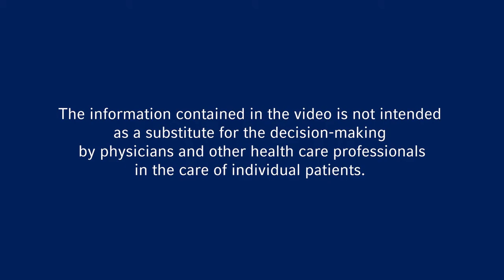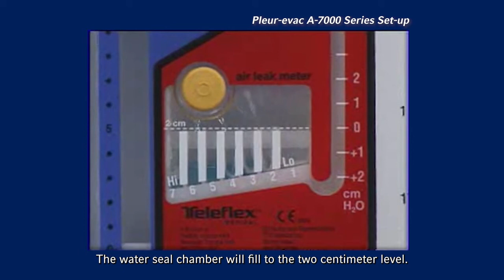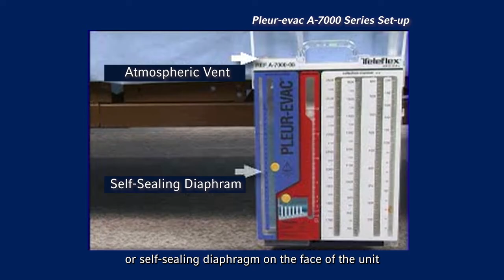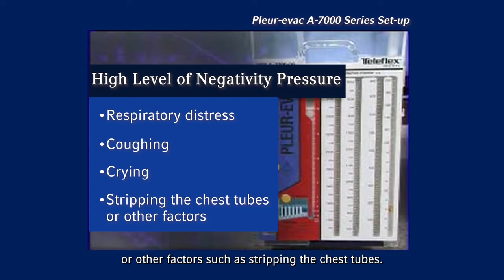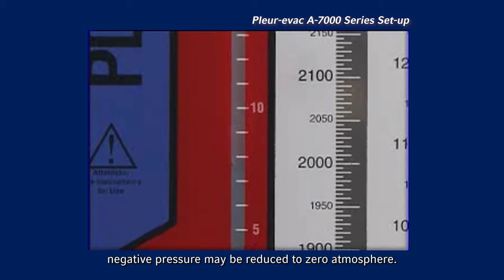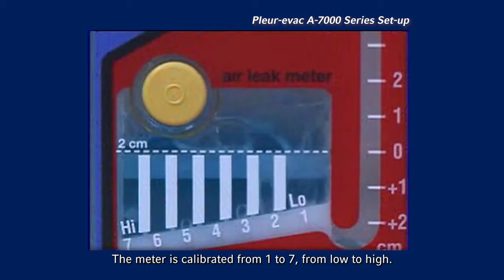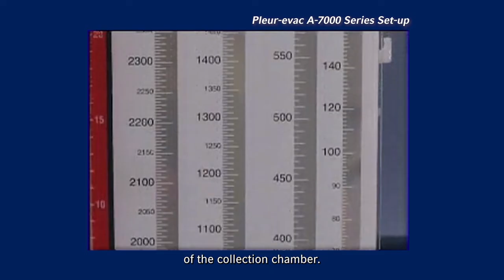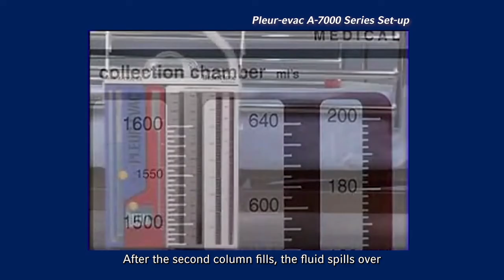Pleur-evac™ A-7000 Unit Chest Drainage System Set-up Video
Introducing the Pleur-evac™ A7000 chest drainage series providing reliable patient safety and efficiency for health care providers and their patients. Setting up the Pleur-evac™ A7000 series is a three step process which is outlined in this video.